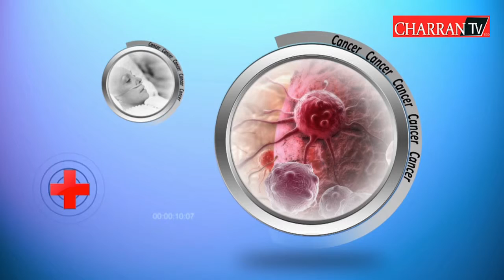The Doctors - Dr BHUSHANA RAJU -part 01 | 04 11 2015 | CharranTV